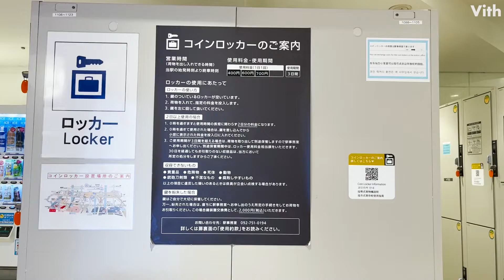1階ミスタードーナツ前コインロッカー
小：1日1回400円、中：1日1回600円、大：1日1回700円

住　　所：福岡県福岡市中央区天神２丁目１１−２